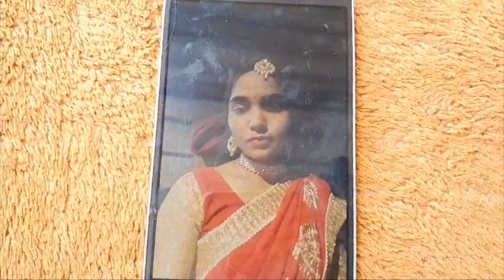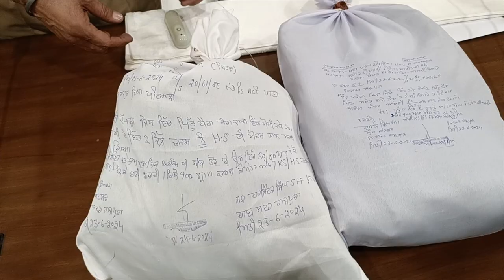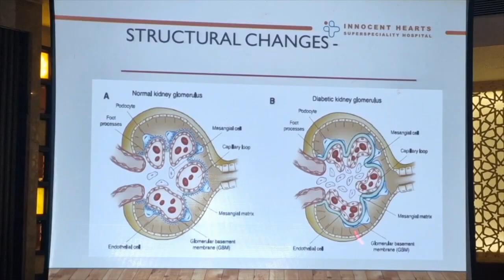Hulchul Prime Bulletin | 6.25.24 | Hulchul TV